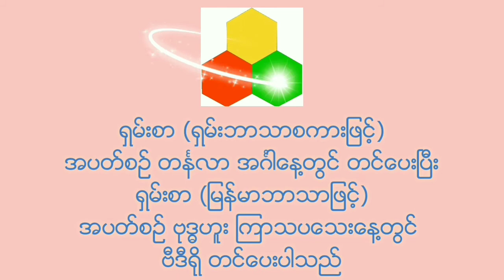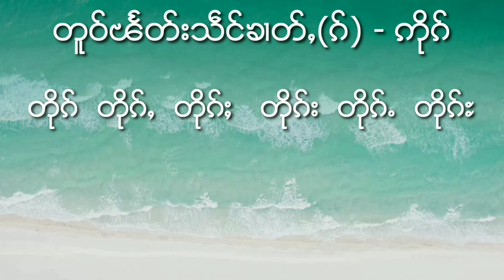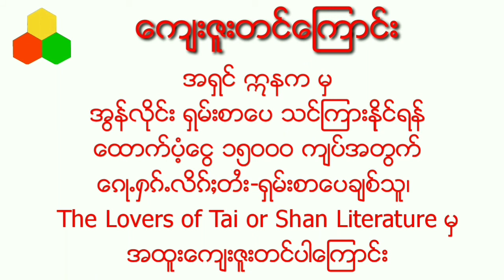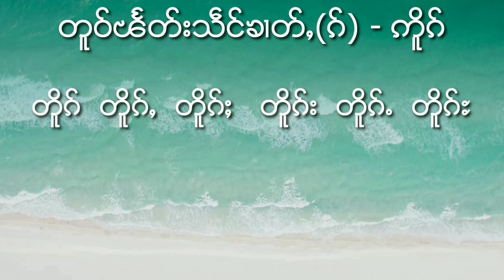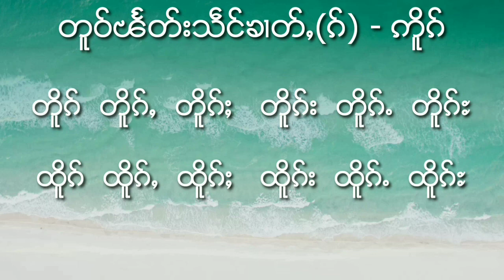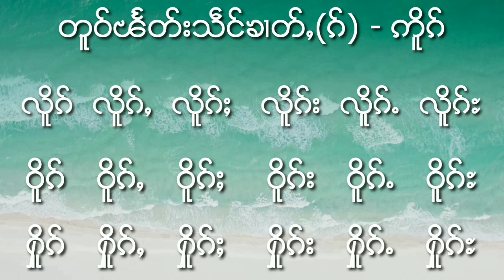Ep130 Revision-ဢိုၵ် ဢိူၵ်(Myan)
มาเรียนภาษาไทยใหญ่(130)